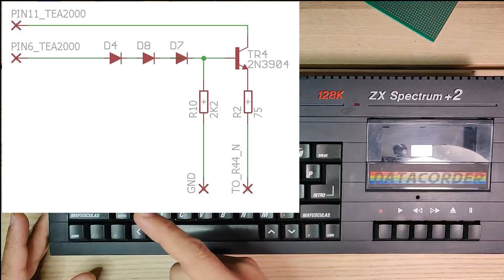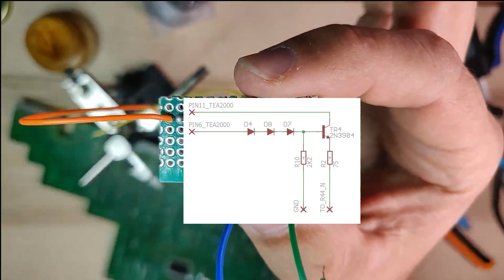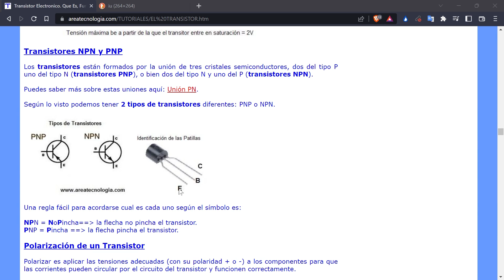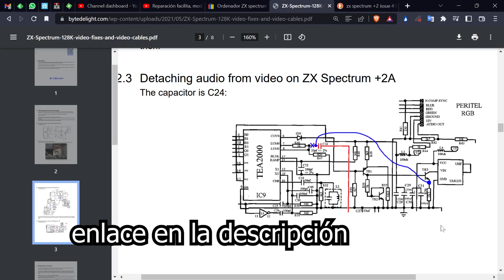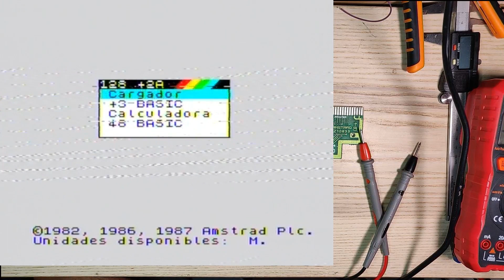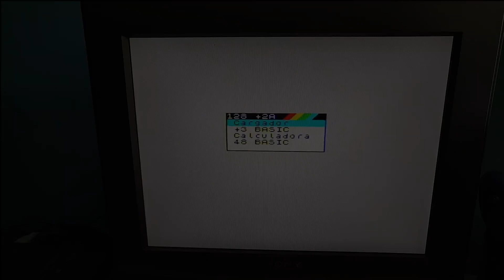Instalando el MOD de video compuesto en un Zx Spectrum +2A